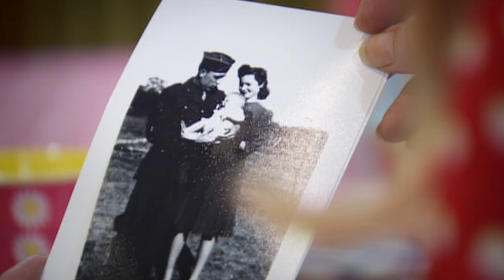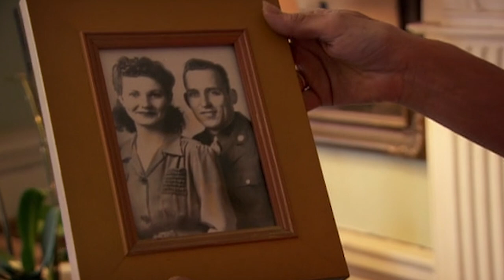Jerry Hall Discusses Mother’s Modelling Dream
Jerry Hall begins her quest to discover where she got the adventurous spirit that led to her moving to Paris at 16.

Jerry Hall knows her father's family were originally from Oldham but wants to find out how they ended up in America. Her journey takes her from the cotton mills of Lancashire to the plains of Texas at the time of the railroads. Once there, Jerry also investigates her mother's side of the family and discovers her ancestors' pioneering roots as they blazed a trail west across America at the time of the Frontier, and a connection to the original pioneer and folk hero - Daniel Boone.

The Texan supermodel Jerry Hall first found fame soon after moving to Paris as a teenager. But where did Mick Jagger’s partner for more than 20 years get her “pioneer spirit”, her sense of adventure? “I suppose it’s in the genes,” she says at the start of her episode of Who Do You Think You Are? “We’ll find out.” The first forebear Jerry goes searching for is a paternal great grandfather, James Hall, but she doesn’t initially find traces of him in the New World. Rather, Jerry heads for Oldham in Lancashire, where she learns James was a child labourer, who worked in a cotton mill as a ‘piecer’, responsible for repairing yarn breakages even as the mill’s machines kept running. James was promoted to become a supervisor, but in 1881, as he turned 30, his life changed forever when he shipped out for Texas. He was drawn by the prospect of well-paid work constructing the railways and the opportunity to acquire land. Initially, he left his family, a wife and two children, in the UK, and Jerry fears he was “an adventurous cad” who did “a runner”. James’s family joined him in 1882, only for his wife, Martha, to die of kidney disease in 1883. It’s unclear what happened to James’s baby son, but it seems a family friend adopted his daughter, Clara.